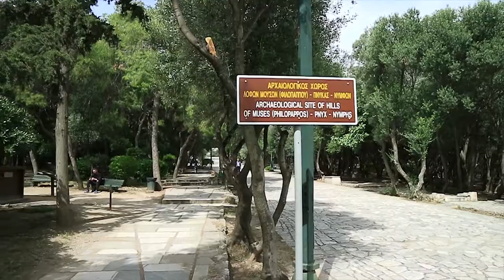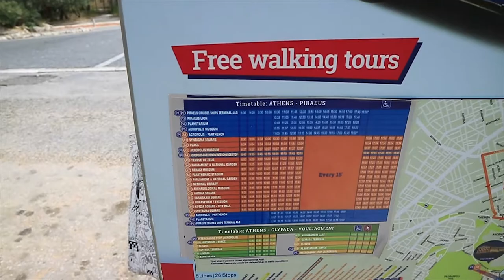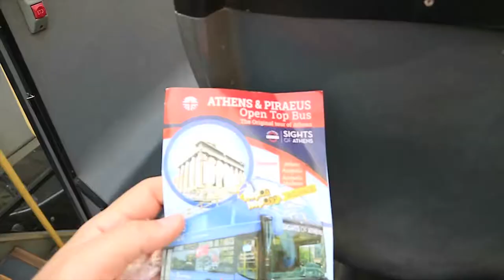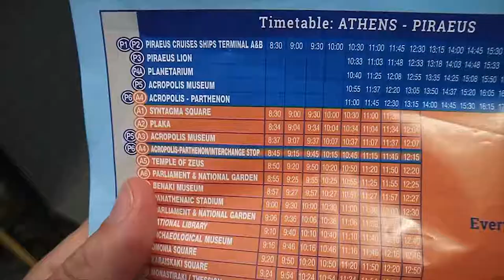Обзорная экскурсия, Греция, Афины. 2018